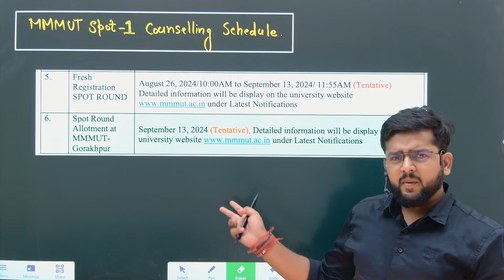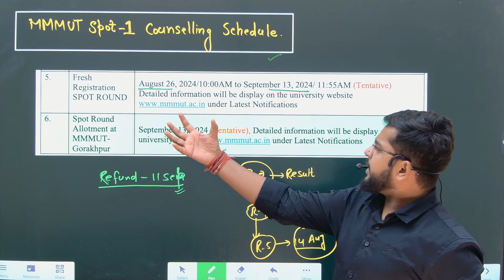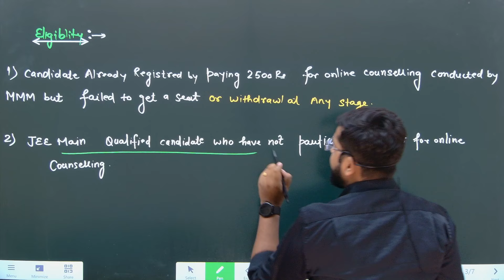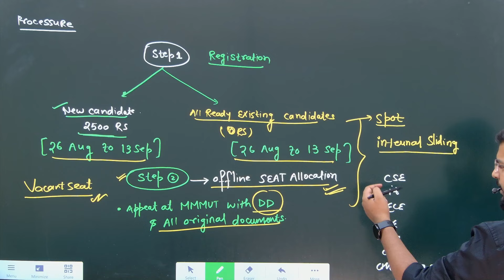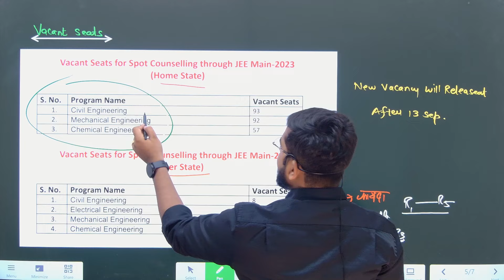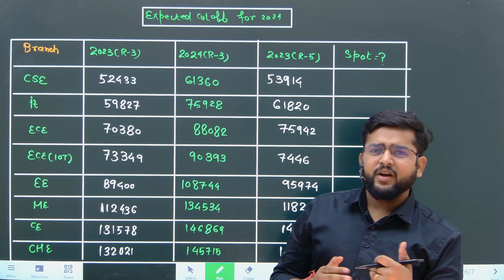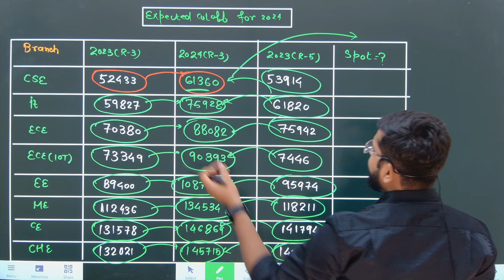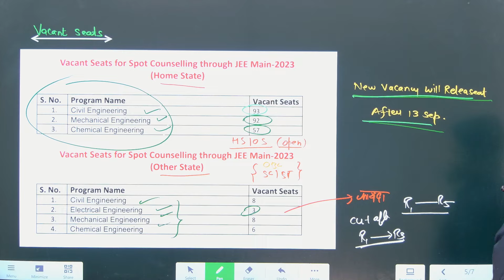MMMUT spot Counselling 2024 | vacant seat and expected cut off . MMMUT Gorakhpur .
MMMUT Gorakhpur Spot Counsellign  2024.

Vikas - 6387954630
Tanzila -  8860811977